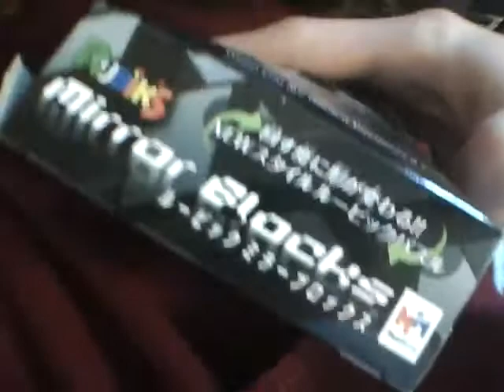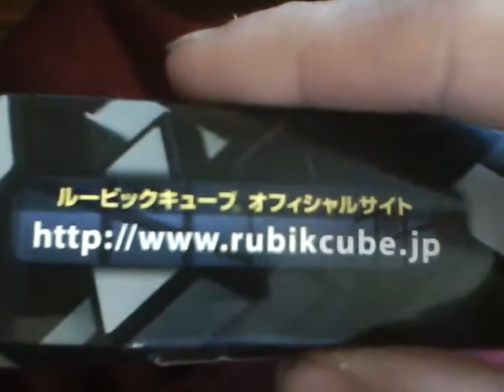cool thing that i found out